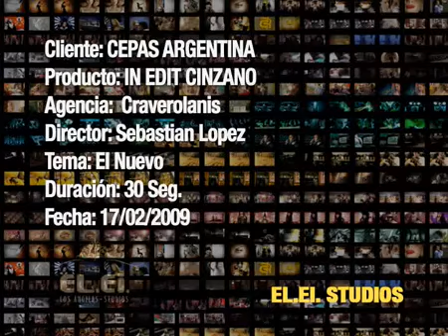Spot Cinzano In Edit "El Nuevo" (2008)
Video 2 presentación de la acción In Edit para la marca -evento de imagen & consumo- (festival de cine auspiciado por Cinzano).